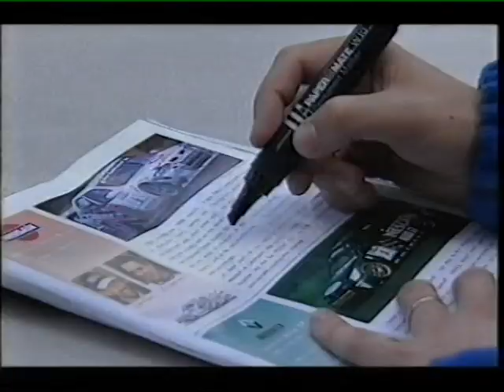BTCC 1999 - Laurent Aiello's Deal Or No Deal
In this classic clip, we find Laurent Aiello poised for a substantial payday that would likely make many current British Touring Car Championship (BTCC) drivers green with envy. As the excitement builds, viewers are reminded of the high stakes involved in the BTCC, particularly for drivers like Aiello, who have the talent to command impressive financial rewards.

However, the clip also brings a humorous twist, highlighting the unfortunate predicament of Alan Gow, the series' director. At the Donnington season opener , Gow had already been on the losing end of a hefty sum, having been fleeced of £250,000 by none other than Matt Neal after his historic win in Round 2. Now, another Nissan driver is eyeing a piece of that lucrative pie, adding to Gow's woes.